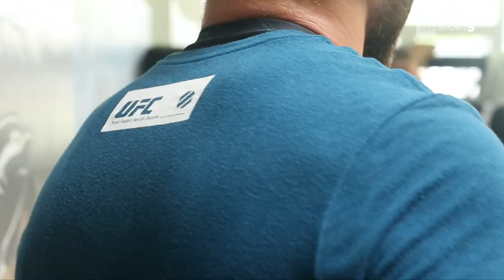ION CUTELABA - L’HULK DE MOLDAVIE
LES GOODIES SUR SFR SPORT 5 - EP15 - PARTIE 3
Alors qu’il gravit les échelons de sa catégorie, Ion Cutelaba, unique combattant moldave au sein de l'UFC, s’est rendu à Paris pour profiter des conseils avisés de Fernand Lopez, entraîneur au MMA Factory.